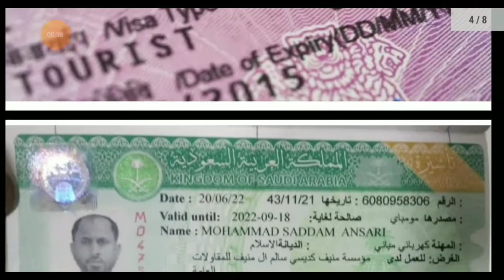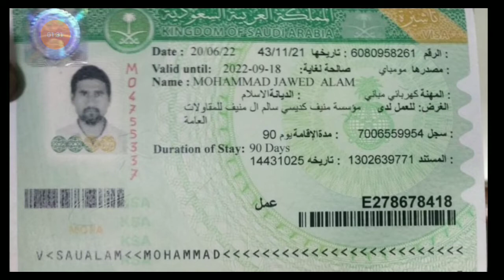सउदी अरब का 3 विसा ¦¦ 3 Saudi Arab Visa Given By Consultancy ¦¦ Gulf Academy